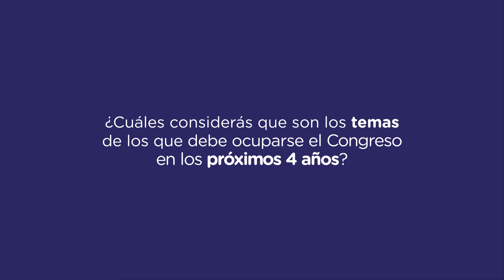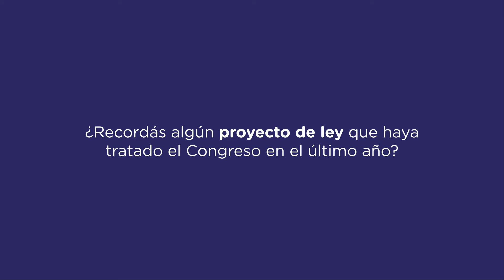Vuelve HolaCongreso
Nuevo Congreso. Nuevos Legisladores. Nuevas Autoridades.

Vuelve